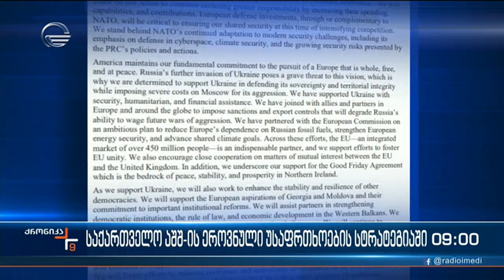ქრონიკა 09:00 საათზე - 13 ოქტომბერი, 2022 წელი